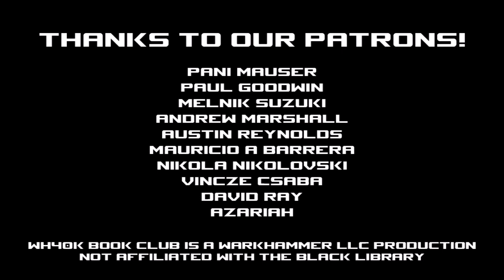WH40k Book Club Episode #50 - Silent Hunters by Edoardo Albert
New author, secretive chapter, and lots of shark references. What could go wrong with this book? One of us loved it, one of us thought it was okay, but both of us had a great time talking about it.